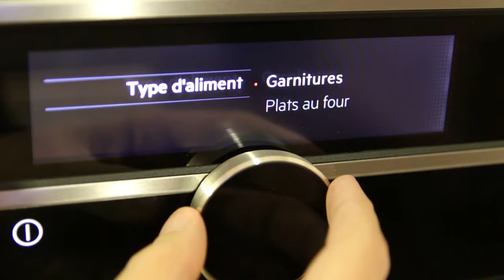Fonctionnement de la cuisson assistée sur le four AEG BPE842320M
J'ai découvert la fonction "cuisson assistée" du four AEG BPE842320M : super pratique. Choisissez "Lasagnes" et le four s'occupe du paramétrage du mode de cuisson adéquat !

Retrouvez l'ensemble de mon témoignage sur la communauté des Ambassadeurs Darty